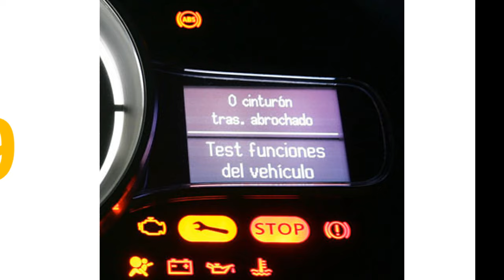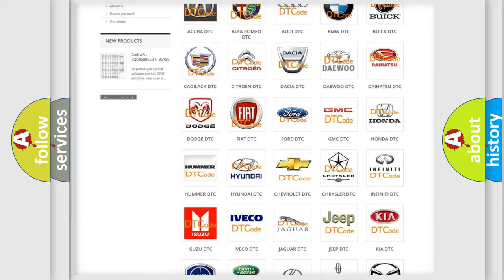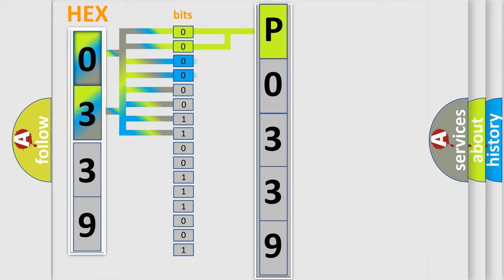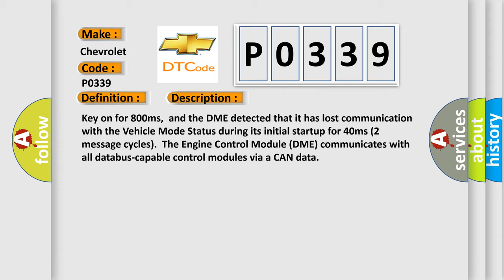DTC Chevrolet P0339 Short Explanation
Contents:
0:21 Basic DTC analysis according to OBD2 protocol standard.
1:48 Insight into programming
2:58 A diagnostically understandable description of the Diagnostic Trouble Code
3:05 Basic error definition

Make:
Chevrolet
Code:
P0339
Definition:
Lost Communication With Vehicle Mode Status
Description: